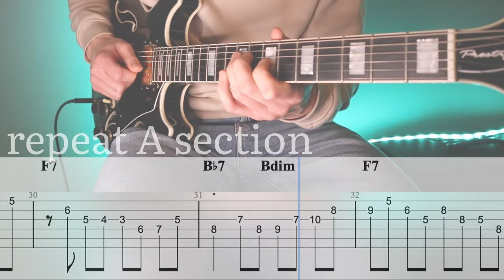Matteo Mancuso - Blues For John (tabs)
How to play the main theme from "Blues For John" by the incredible Matteo Mancuso - with guitar tabs.

0:00 playthrough
0:49 breakdown + tabs

Gear:
✨ Ibanez Prestige AM200
✨ Line 6 Helix into Logic Pro X
✨ D'addario strings
✨ Dunlop 0.88 mm Picks